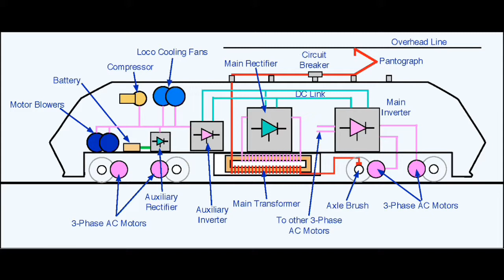Electric train traction system, எலக்ட்ரிக் ரயில் எப்படி இயங்குகிறது தமிழில்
எலக்ட்ரிக் ரயில் எப்படி இயங்குகிறது தமிழில், operation and details of Indian electric train